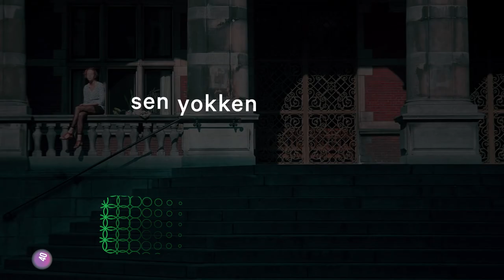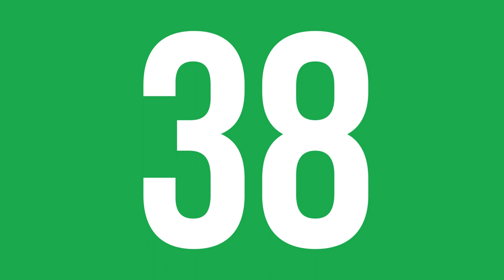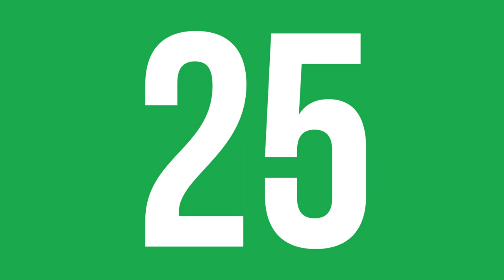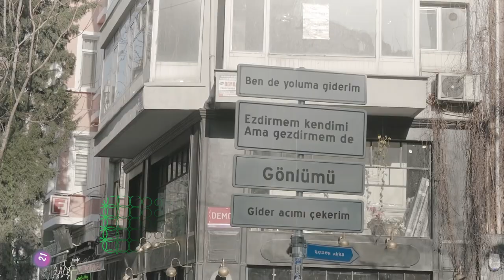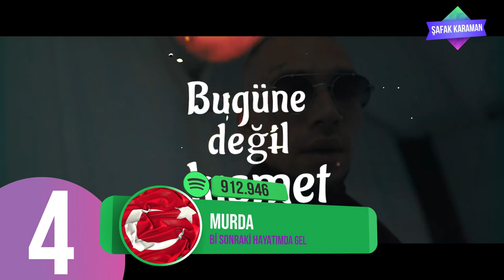En Çok Dinlenen Şarkılar (9 - 16 Temmuz 2020) - ŞAFAK KARAMAN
2020  ŞAFAK KARAMAN

9 - 16 Temmuz 2020 haftasının en çok dinlenen şarkıları bu videoda... Listeye yeni şarkılar girdi. dinlenme raporlarına göre hazırladığımız video YouTube'daki en gerçek listedir. İyi seyirler.

1-Oğuzhan Koç-Kendime Sardım
2-Murda-Made In Turkey
3-Zeynep Bastık-Her Mevsim Yazım
4-Murda-Bi Sonraki Hayatımda Gel
5-Zehra-Cennetten Çiçek
6-Reynmen-Aykız Remix
7-Patron-Siyah
8-Gazapizm-Unutulacak Dünler
9-Murda-Napıyon Lan
10-Veysel Mutlu-Yana Yana
11-SAINt JHN-Roses Imanbek Remix
12-Velet-Salına Salına
13-Murda-Aya
14-Gazapizm-Sağı Solu Kes
15-Yüzyüzeyken Konuşuruz-Kazılı Kuyum
16-Ebru Yaşar-Kalmam
17-Norm Ender-Konu Kilit
18-BEGE-Işıklarım Ol
19-Zeynep Bastık-Uslanmıyor Bu
20-Anıl Piyancı-Yağmurlar
21-Sezen Aksu-Ben De Yoluma Giderim
22-Aleyna Tilki-Bu Benim Masalım
23-Lil Zey-Eskisi Gibi
24-Soner Sarıkabadayı-Ölümüne
25-Zen-G-Alev Alev
26-Berkay-Kırgınım Ona
27-Nakamura-Djadja
28-BEGE-Spacejump
29-Reynmen-Leila
30-Canozan-Sar Bu Şehri
31-Heijan-Hokkabazlar
32-İkiye On Kala-Bütün İstanbul Biliyo
33-Kaan Boşnak-Bırakma Kendini
34-NK-Elefante
35-Aspova-Eskimiş Senelere
36-Bilal Sonses-Nefret
37-The Weeknd-Blinding Lights
38-Murda-Pahalı
39-Dolu Kadehi Ters Tut-Neyin Nesi
40-Yüzyüzeyken Konuşuruz-Dinle Beni Bi’